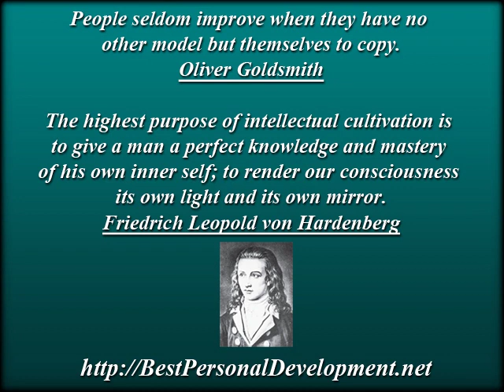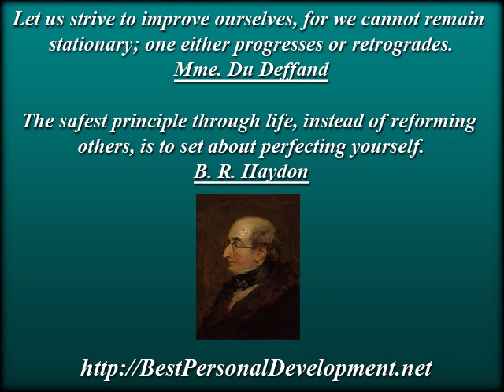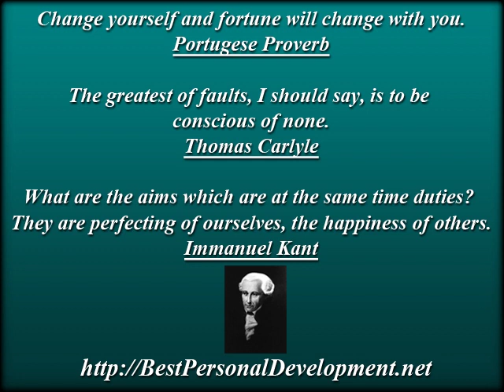Self Improvement Inspirational Quotes - Best Self Development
... Best Personal Development is the Hub for Personal Growth. Visit Us by Clicking on the Above Link